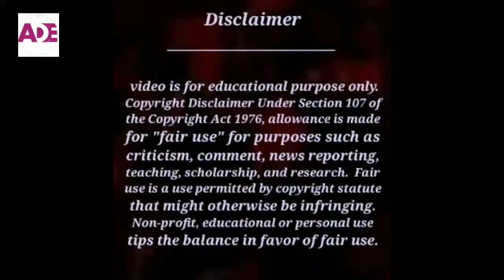Advance Bravely Chinese Drama Episode 1 In Hindi Explained 🥰GongJun🥰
Hey Friends in this video l'm going to explain BL Series

Music Credit
Title : The End
Type Of music : Chillstep